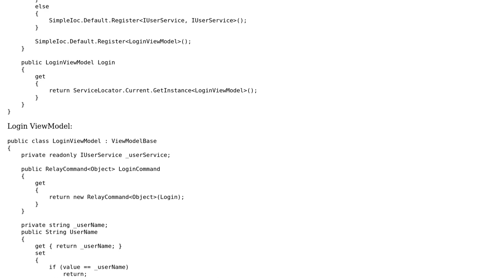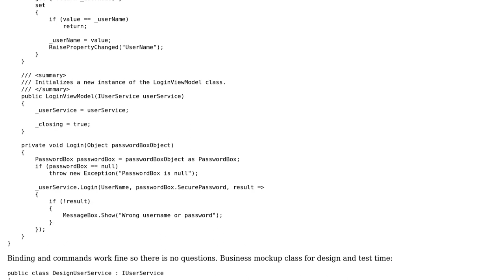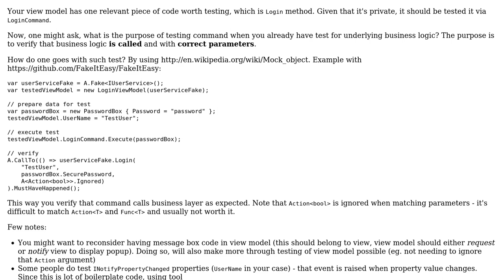WPF MVVM Light unit testing ViewModels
With thanks & praise to God, and with thanks to the many people who have made this project possible! | Content (except music & images) licensed under CC BY-SA | Music | Images & others | With thanks to user Roger Far user k.m and the Stack Exchange Network Trademarks are property of their respective owners. You are responsible for your own actions.